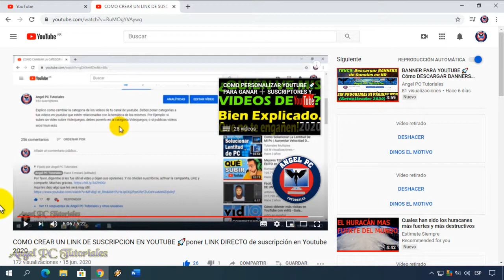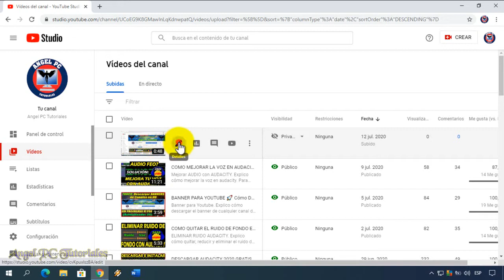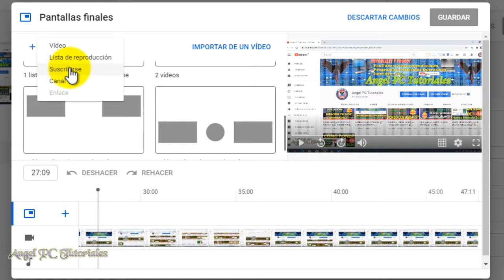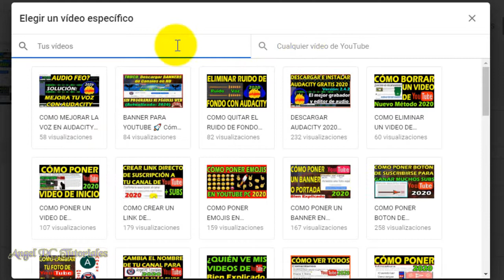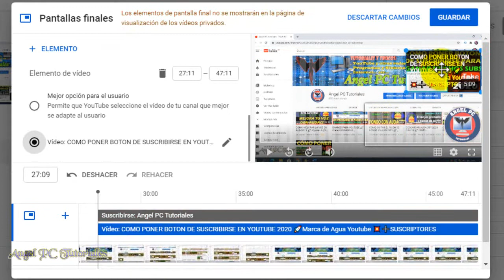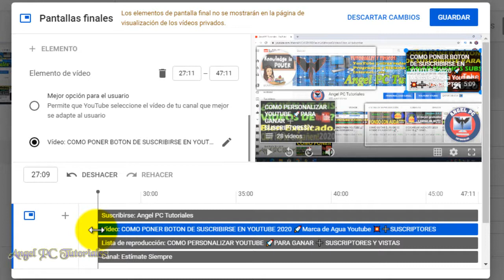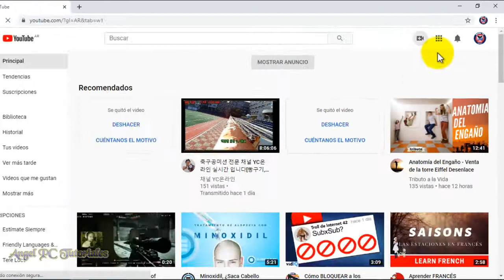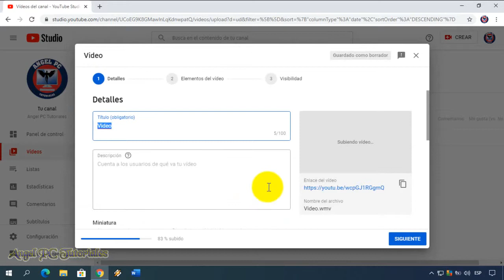COMO PONER VIDEOS AL FINAL DE UN VIDEO EN YOUTUBE 🚀 Pantallas Finales Youtube 💥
Cómo poner videos al final de un video en youtube. Explico cómo poner videos en pantallas finales Youtube. La pantalla final de un video de Youtube sirve para promocionar otros videos y listas de reproducción de tu canal. También ayuda a que la gente se suscriba a tu canal, ya que puedes poner o colocar tu foto de perfil o logo en la nueva pantalla final de Youtube para que la gente directamente se suscriba desde ahí. Los elementos (videos, listas de reproducción), en las pantallas finales de los videos, solo se muestran durante los últimos 20 segundos o menos. Pero puedes personalizarlos para que la duración de éstos sean diferentes.
Olvidé decirte que en la pantalla final de un video, también puedes promocionar otro canal y los videos de éste.
Primero explico cómo poner pantallas finales en un video ya subido, y después en un video mientras éste se está subiendo.
Así que ya sabes, si quieres aprender la manera correcta de poner pantallas finales en los videos de tu canal de Youtube, debes mirar este video tutorial que está explicado con lujos de detalles.